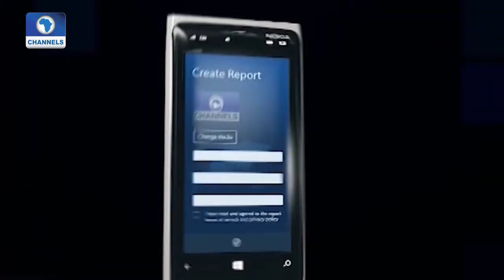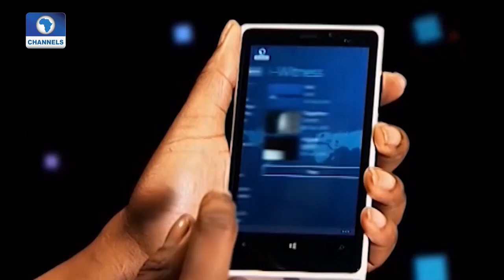Eye Witness: Eye On Kute Canal Clean-Up